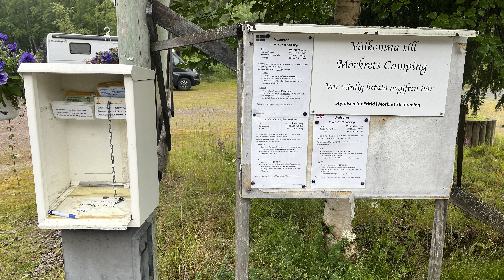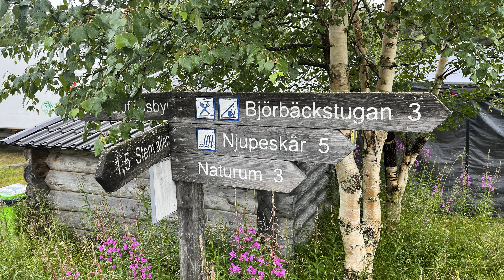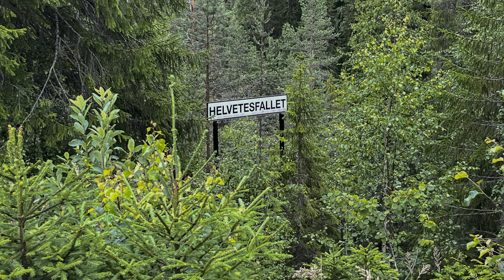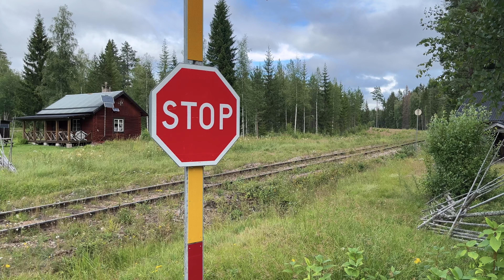Fulufjället Nationalpark und Helvetesfallet in Dalarna - Schweden mit dem Wohnmobil #8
Der Fulufjället-Nationalpark im westlichen Dalarna ist ein Paradies für Naturliebhaber und Wanderer. Der Park beherbergt den höchsten Wasserfall Schwedens, den Njupeskär, der mit einer Fallhöhe von 93 Metern beeindruckt. Die unberührte Wildnis des Nationalparks bietet zahlreiche Wanderwege, die durch dichte Wälder, über Hochplateaus und entlang von Flüssen und Seen führen. Ein weiteres Highlight ist der alte Baum Old Tjikko, der als einer der ältesten bekannten lebenden Bäume der Welt gilt.

Dann zeigen wir euch mit dem Höllenfall (Helvetesfallet) eine weitere Wasserfallattraktion im schwedischen Dalarna. Diese Naturschönheit sollte nicht bei eurer Schwedenreise fehlen.

Darüber hianus gibt es in diesem Video zwei Stellplatz- und Campingplatzvorschläge für eure Reise nach Schweden, hier speziell in Dalarna

Hier findest du unsere Reisekarten. Wo waren wir bisher mit dem Wohnmobil unterwegs?

Kameras:
IPhone 13 in 4K
Stativ von Rollei

Die Musik für unsere Videos ist immer von Artlist.